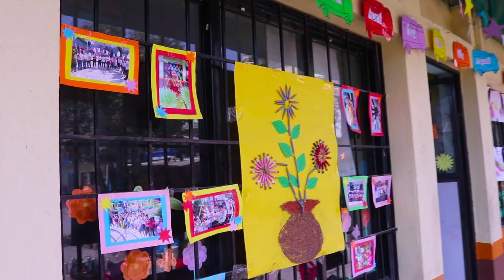Gandaki Public Boarding School || Morning Assembly || Montessori Pre - school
Morning Assembly || Montessori Pre - school || Gandaki Public Boarding School  || Kathmandu Mhenpi  || S U B S C R I B E A N D S H A R E
►©► Gandaki Public Boarding School
🎬Video production🎬
► SUBAS G C ||

► SUBAS FILM PRODUCTION
Location: Mhenpi, Kathmandu
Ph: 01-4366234